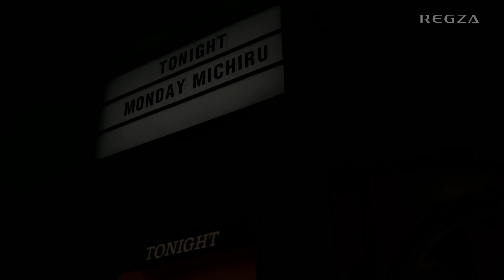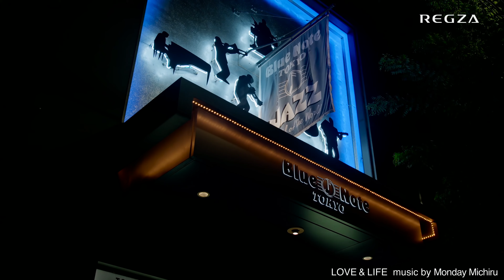4k movie for 30mins for 4k oled tv